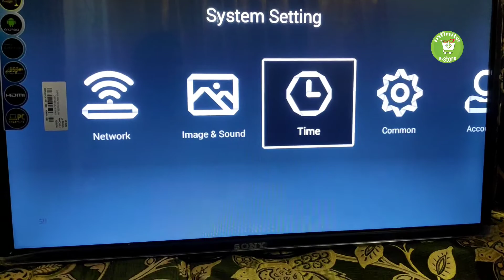32" Smart LED TV Backlight Replacement | 36V-72V Boost Voltage | 6V 6 LED Plate-1080p